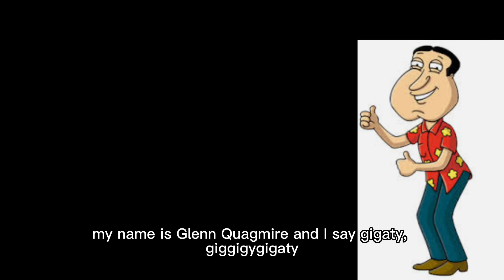Family Guy Theme Song’s *Cleveland Brown* *Glenn Quagmire* *Peter Griffin￼*￼